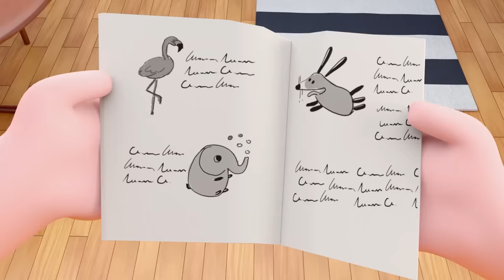Bebek Bebek - Efendim? - Eğlenceli Çocuk Şarkısı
Bu şarkıyı hem küçük çocuklar hem de bebekler çok sevecek. Bebek mutfakta ne bulursa yemek istiyor ama her seferinde annesine ve babasına yakalanıyor.